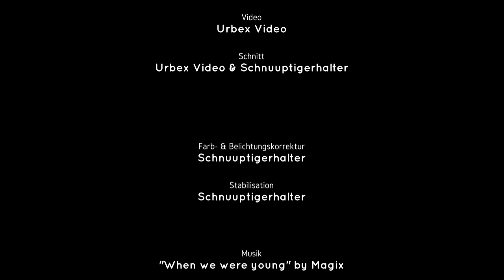Verlassene Häuser Vers.2.0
Hier zeige ich Euch verschiedene verlassene Häuser.

Weitere Info folgt.

Die Aufnahmen stammen nicht von mir persönlich(Creativ Commons)

Video:                                        Urbex Video
Schnitt:                                      Urbex Video & Schnuuptigerhalter
Farb-u.Belichtungskorrektur: Schnuuptigerhalter
Stabilisation:                            Schnuuptigerhalter

Vers.1.0:Video hochgeladen./Einstellung f.Kommentare vorgenommen./Zur Playliste hinzugefügt./Videobeschreibung hinzugefügt.

Vers.2.0:Video gelöscht./Fehlerhaften Videobereich gelöscht./Video hochgeladen./Zur Playlist hinzugefügt./Einstellung f.Kommentare vorgenommen./Videobeschreibung u.Suchbegriffe hinzugefügt.